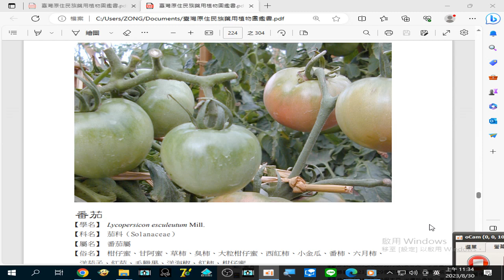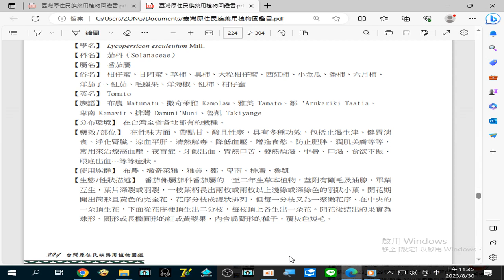藥用植物圖鑑 2023 08 30#番茄(大粒柑仔蜜、西紅柿) 常用來治療#高血壓、夜盲症、牙齦出血、胃熱口苦、發熱煩渴、中暑、口渴、食慾不振、眼底出血…等等症狀